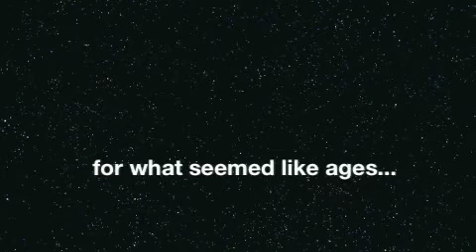The Tax Master (Out-takes) - Marc & Phil (AºAAA)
Marc & Phil reveal the behind the scenes financial wranglings that help make Anham All Asylum a hot bed of corruption. Out Takes from previous episode: The Home Video.

Released under Tax Rule compliance 0075/0053 which can be found in the HMRC pamplet 'Handy hints for happy personal tax avoidance for Scimitar owners and flying enthusiasts'